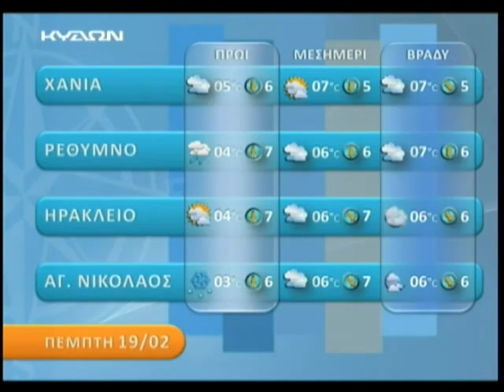18 02 2015 ΚΡΗΤΗ ΩΡΑ 3 Γ' ΜΕΡΟΣ